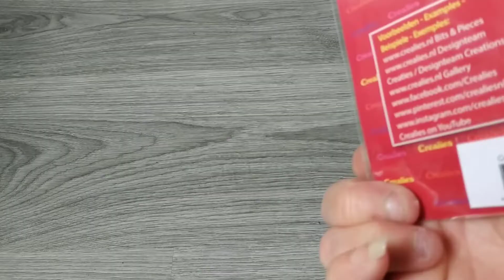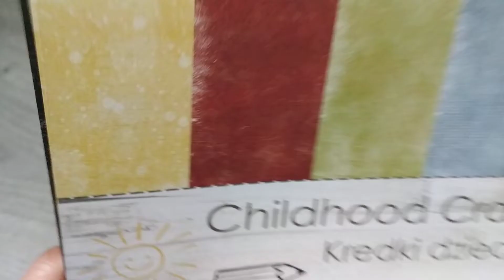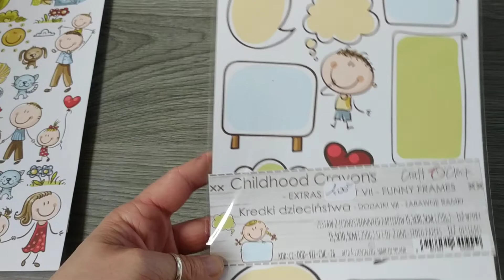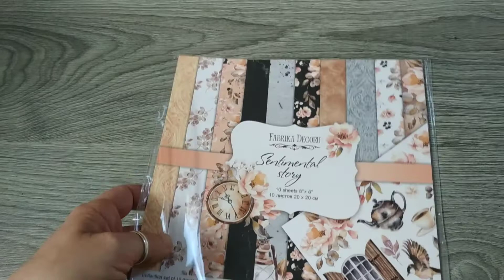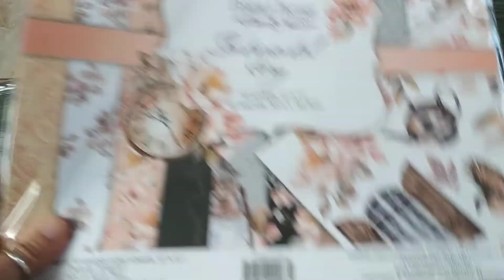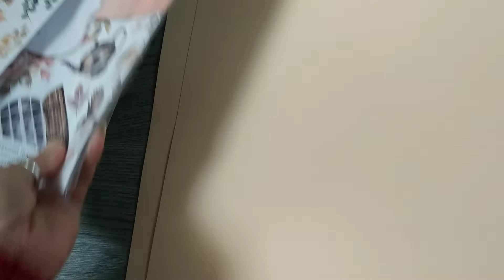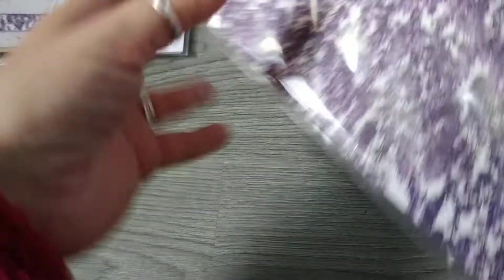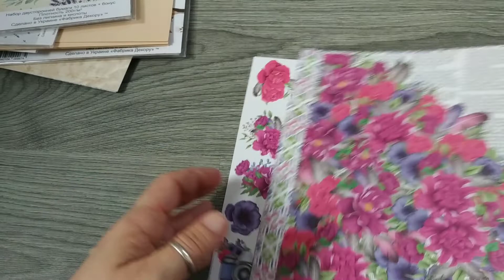Haul "mille et une création" et "fdeco"